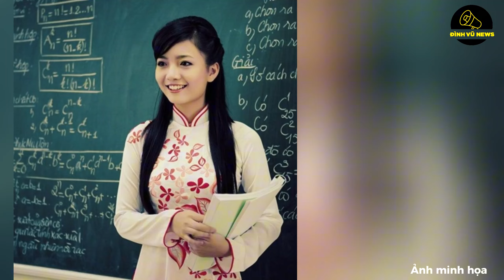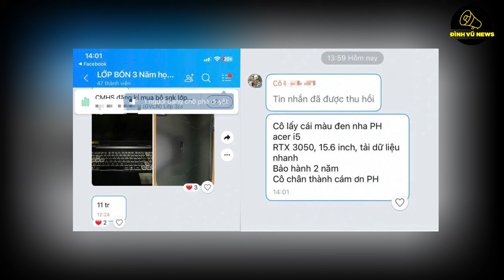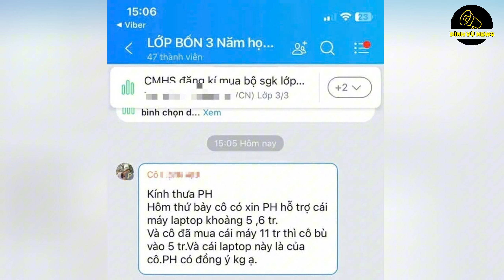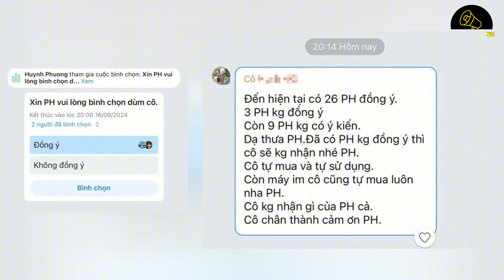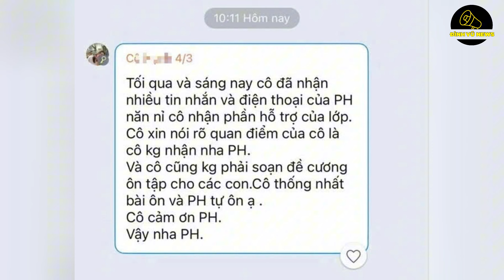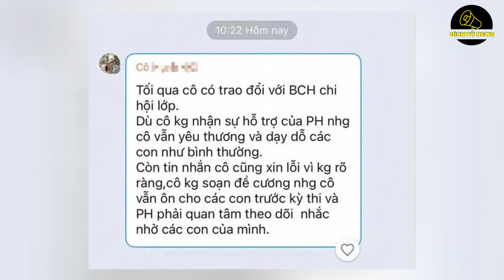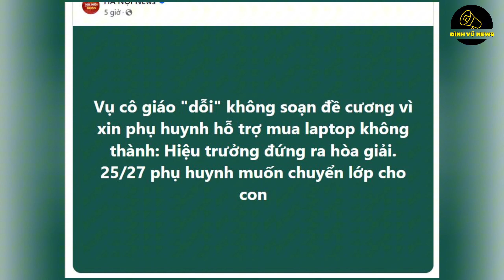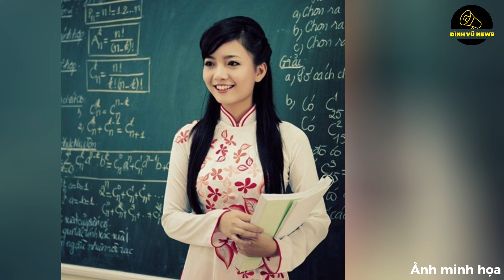CÔ GIÁO "DỖI" KHI KHÔNG XIN ĐƯỢC TIỀN MUA LAPTOP & KHÔNG SOẠN ĐỀ CƯƠNG ÔN TẬP CHO HỌC SINH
Sự việc của cô giáo H chắc chắn sẽ là một bài học lớn để cảnh tỉnh cho một số giáo viên đang có những suy nghĩ và hành động sai trái trong trường lớp, lợi dụng quyền hạn của bản thân để tìm cách kiếm tiền sai trái.

Cô giáo H chỉ là một thành viên rất nhỏ trong đại gia đình các thầy, các cô của Việt Nam ta, mọi người không nên đánh đồng tất cả các thầy cô ai cũng như cô giáo H, có rất nhiều thầy cô tâm huyết với nghề, yêu thương học sinh như con em của mình, dạy dỗ các em từng ngày.

ĐÌNH VŨ PHÂN PHỐI MŨ BẢO HIỂM HJC, LS2, YOHE, ROC, EGO, BULLDOG CHÍNH HÃNG. Mn ai có nhu cầu, vui lòng tham khảo tại: